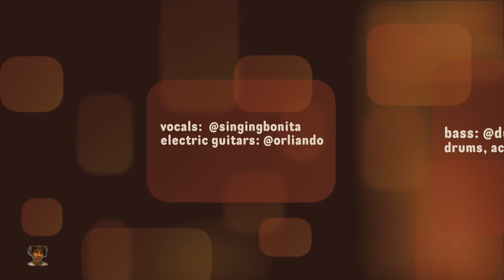Malibu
Back with BADUI (Bonita Aroel Dudi Uga Ichol) here!

Kali ini kami mencoba membawakan sebuah lagu dari Hole berjudul "Malibu".

Selamat menikmati!

vocals: @singingbonita
bass: @dudi.bass
electric guitars: @orliando
drums, acoustic guitars: @pugarrestu
mixed by @aroel78

Oh iya...kalau kamu merasa project video collab ini patut dilanjutkan, klik love sekali, kalau tidak, klik love 3 kali, dan kalau ada request coba tulis di kolom komentar yah...siapa tau aja kami tertarik untuk membawakan! \m/